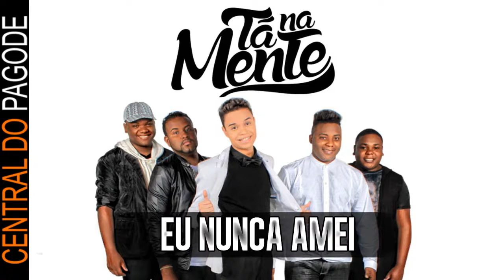Tá Na Mente - Eu Nunca Amei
Letra:
Eu nem sei como te dizer
Foi complicado amor eu sei
Por quanta vezes sem querer
Falhei contra o amor e desdenhei
Pra não chorar, pra não sofrer
Melhor não amar mais fácil enfim
E era assim a minha lei
Até você chegar pra mim
Desculpe o que eu não fiz
Desculpe o que falei
Nunca deixei ninguém entrar na minha vida
Desculpe agir assim
Desculpe nunca amei
Eu nunca amei, pois nunca
Encontrei alguém como você
Eu nunca amei, por que ninguém
Fez minha força estremecer
Eu nunca amei, por que ninguem
Me fez cantar sair de mim
Eu nunca amei, por ser você
O meu principio, meio e fim
Ieie... ieieie... ieie... ieieie... ieie
Desculpe agir assim
Desculpe nunca amei
Meu principio, meio e fim